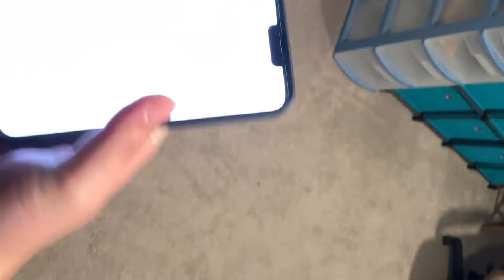How to turn your iPhone 13 to a iPhone 4